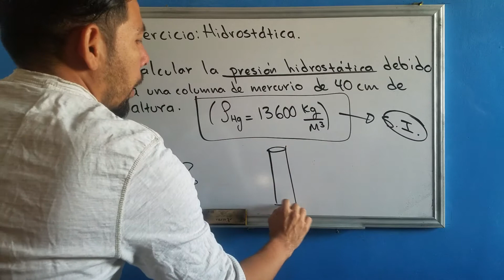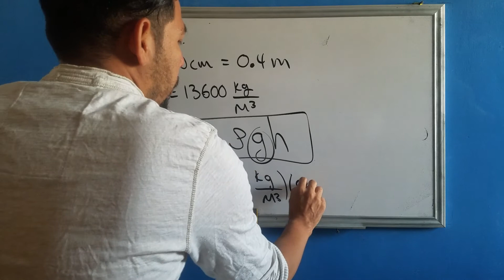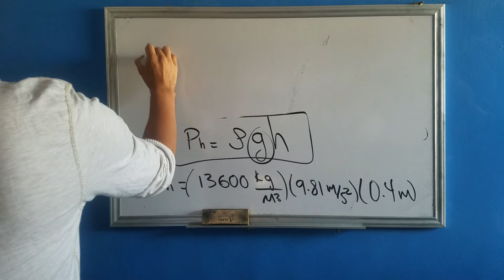EJERCICIO HIDROSTATICA. PRESIÓN HIDROSTÁTICA N_2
Ejercicio:
Calcula la presión hidrostática debido a una columna de mercurio de 40 cm de altura (ρHg = 13 600 kg/ m³).